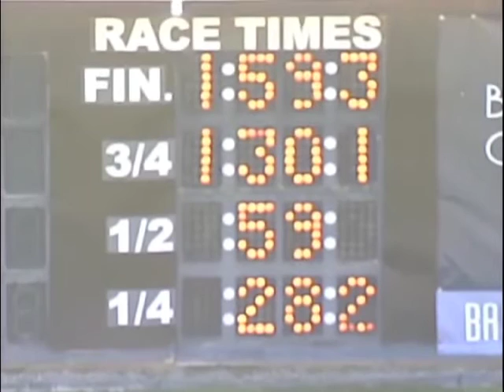Mar 23 2017 Qualifiers